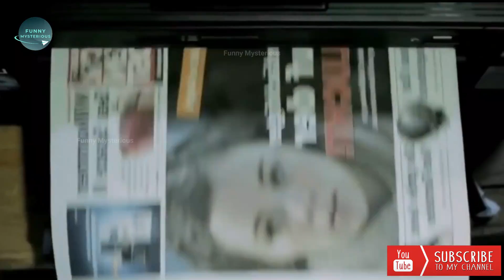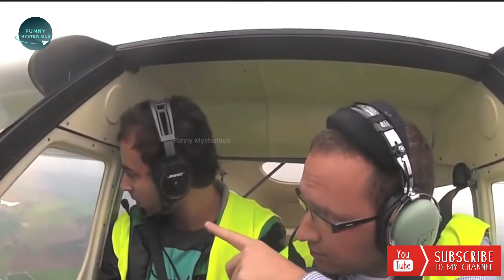এমন Prank দেখলে আপনার চোখ কপালে উঠবে।। Next level funny Prank Facts bangla || funny mysterious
Hello viewers,
In this video you can gather a brief knowledge about Next level funny Prank video explained in this video with my Bangla voice over. Everything i discuss in this video elaborately. This video increase your knowledge about this topic. Keep watching my videos.

Title:- Prank দেখেছেন কিন্তু এমন Prank জীবনেও দেখেননি।। Next level funny Prank Facts bangla || funny mysterious

1. Next level funny Prank
2. funny videos
3. epic prank
4. try not to laugh
5. funny moments